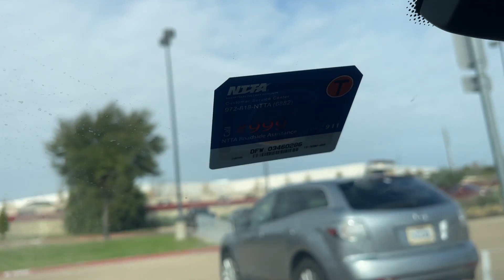अमेरिकाको सरकारी कार्यालय - टोल कार्यालय || US Government Office - Toll Office || RASKOT KALIKOT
please like and suscrebe in this my youtube channe[
भिडियो हेर्न यहाँ क्लिक गर्नुहोस् । नजिकैको बेल (घण्टि) मा थिचे अपलोड गर्नासाथ पहिलो दर्शक बन्न पाउँनुहुनेछ ।
हामी समाजमा,देशमा घटेका बिभिन्न घटनाहरुलाई सत्य र निस्पक्क्ष रूपमा तपाइँ सामु ल्याउने छौ साथै विभिन्न कलाकारहरु संगको रोचक सम्बाद हेर्नको लागि कृपया हाम्रो च्यानल Biz Online Tv Nepalलाइ SUBSCRIBE गर्न नभुल्नु होला धन्यबाद !!!

Note- के तपाईसंग पनि केहि अनौठो कला छ ?, तपाई नजिकका व्यक्ति पो त्यस्तो प्रतिभावान हुनुहुन्छ कि ?, या तपाइँ सँग कुनै समाचार छ ? यदि छ या देख्नुभयो भने कृपया सम्पर्क गर्नुहोस् नम्बर 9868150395
मा Message गर्नुहाेला मैले समय मिल्दा त्यसकाे Reply दिने छु । अरू कुनैपनी माध्यम बाट मैले  Reply दिन असक्षम छु ।

Like Button
Share Button

About: Biz Online TV Nepal is a YouTube Channel, where you will find all technology news and song  related videos in Nepali, New Video will be posted as soon as possible ;)

parchand..